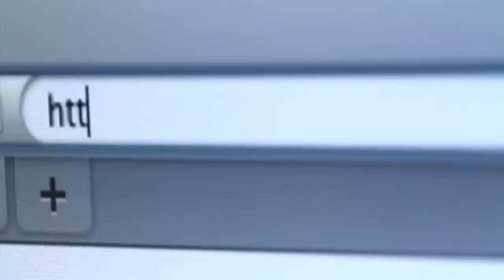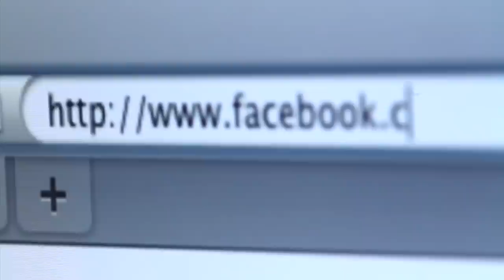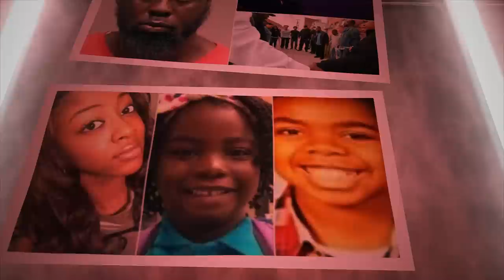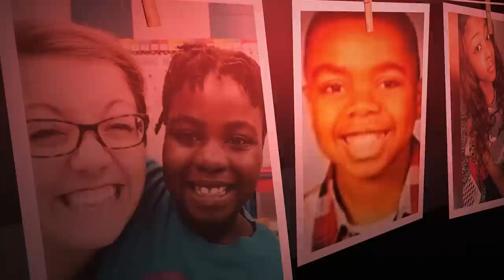375 Years In Prison - The Chilling Case of Jeremy Arrington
375 Years In Prison - The Chilling Case of Jeremy Arrington

A New Jersey man was sentenced on to 375 years in prison for brutally taking the lives of two children and a college student in 2016 when he became enraged over a Facebook post

Judge Ronald D. Wigler sentenced Jeremy Arrington, 31, to three consecutive life sentences for attacking 7-year-old Ariel Little Whitehurst, her 11-year-old brother Al-Jahon Whitehurst, as well as fatally shooting Syasia McBurroughs, a 23-year-old friend of the family who was visiting their Newark home in November 2016.

Arrington was convicted in Essex County on 28 charges related to the home invasion in which he bound and tortured six people

The murdered children’s mother, 29, and two 13-year-old twins — a boy and a girl — were stabbed but survived.